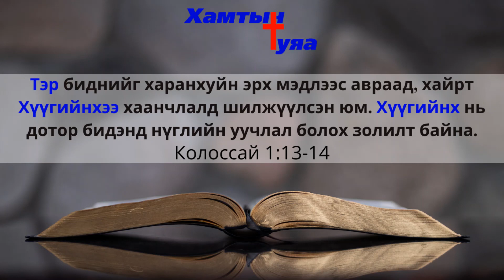Тунгаан бясалгал #69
Т.Энхжаргал пастор